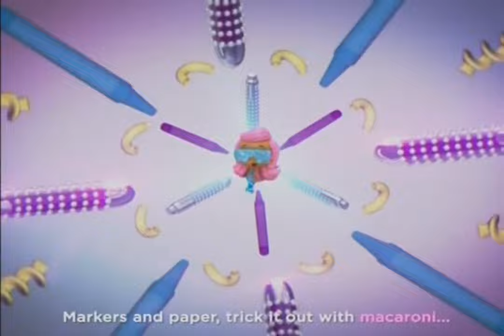Nick Jr. - August 17, 2013 Commercials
Found: MyThriftStores
Description: After Bubble Guppies.  Nick Jr.; August 17, 2013